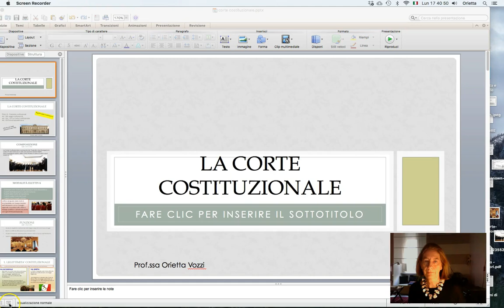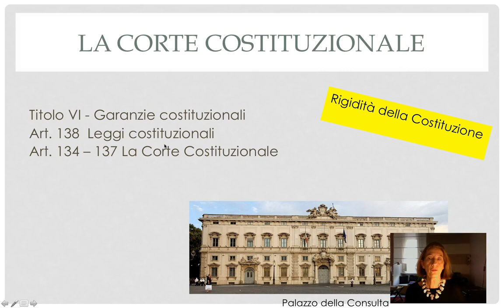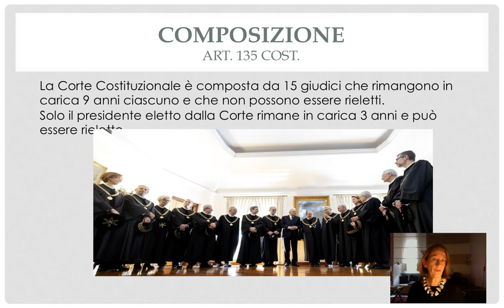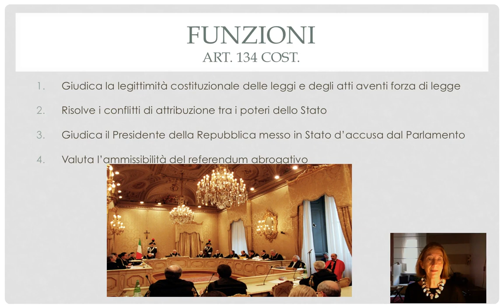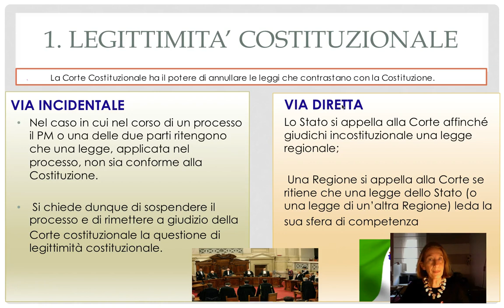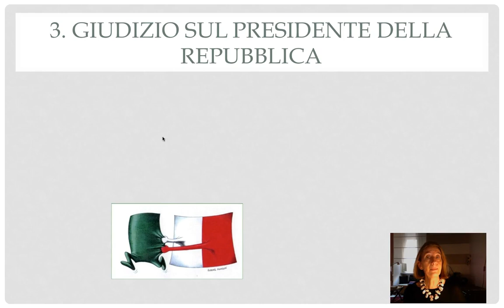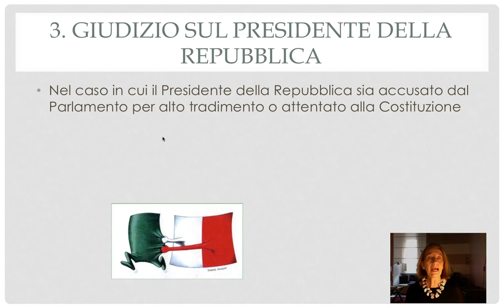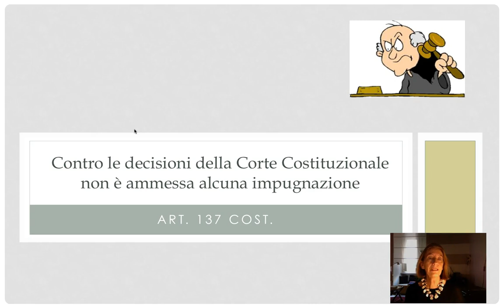La Corte Costituzionale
VIDEO DIDATTICO sulla Corte Costituzionale